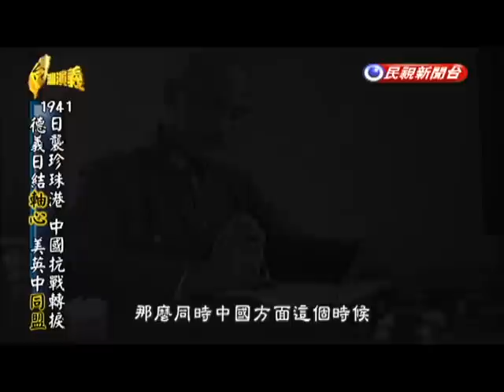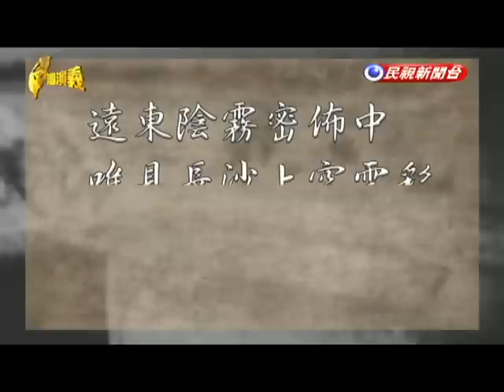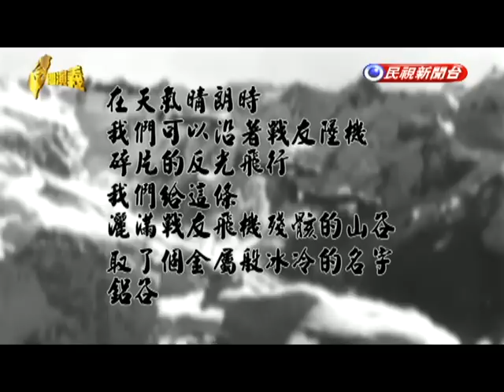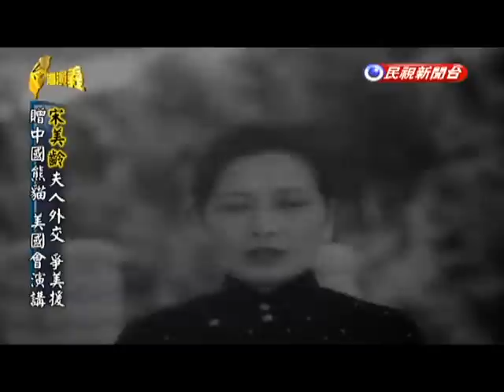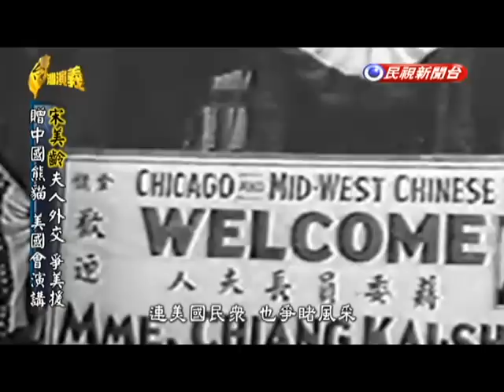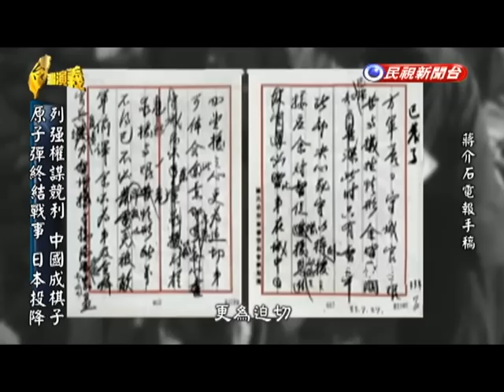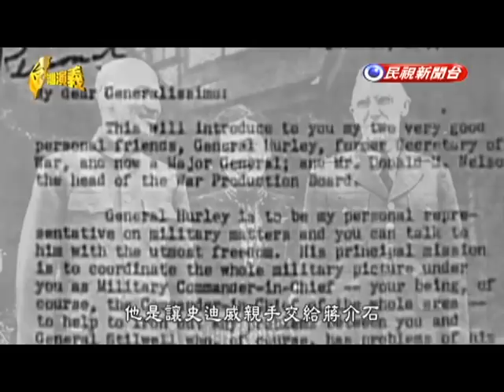2015.07.19【台灣演義】 中國抗戰 下集 | Taiwan History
1941年珍珠港事變  改寫中日戰局！
宋美齡為爭取美援  不僅開啟「熊貓外交」
更是中國史上「夫人外交」第一人！
日軍兵臨重慶 蔣介石曾差點丟失兵權！